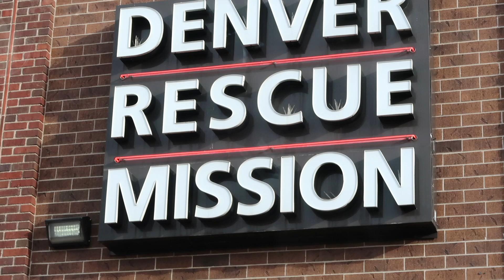SERVE & SKI | PRESTONWOOD STUDENTS NORTH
Anna Kay